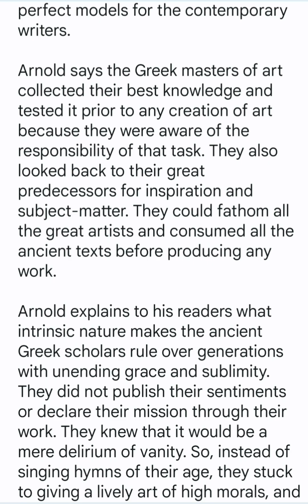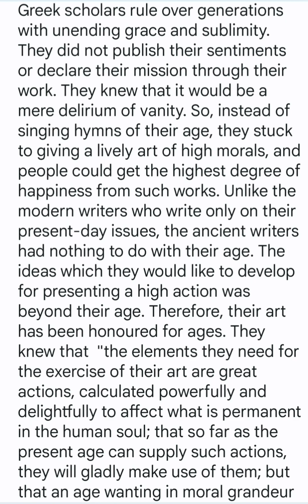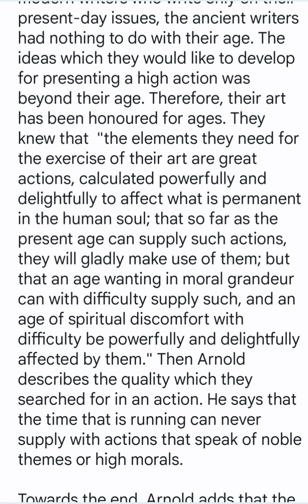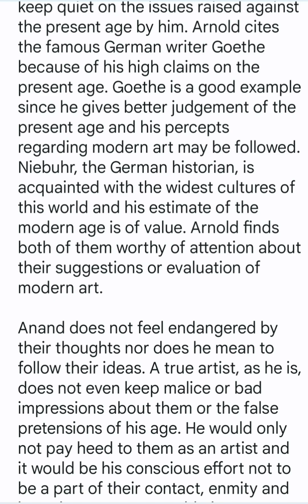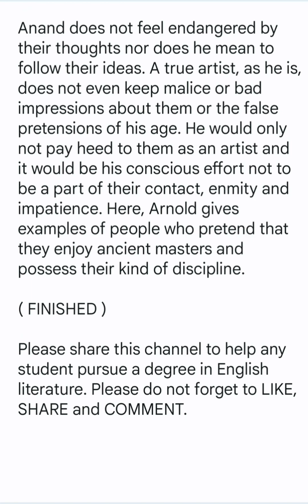Arnold's opinion about the Greek Masters| Preface to Poems